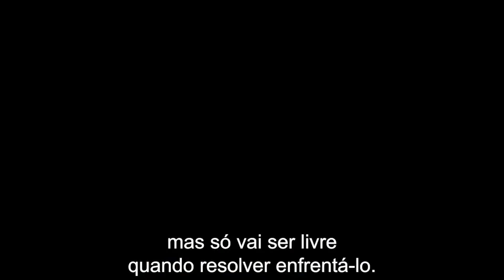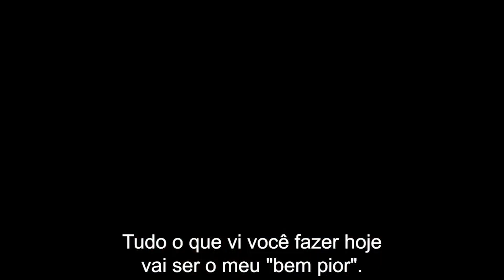"RENFIELD: Dando Sangue Pelo Chefe | Último Trailer Atualizado!"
✅Você se encontra com um excedente de tempo livre e uma série de serviços de streaming ao seu alcance? Talvez tenha uma lista de filmes clássicos para assistir antes de completar 30 anos? Não procure mais! Se você tem vários dias para dedicar a uma maratona de filmes ou apenas algumas horas livres, essas séries de filmes são imperdíveis. Perfeitas para os fãs que amam uma boa história contada em vários filmes, essas franquias podem não ter sempre o enredo mais forte, mas os personagens e cenários são inegavelmente envolventes. Como amante ávido de trilogias e franquias de filmes, defenderei seu valor até o fim. Então pegue sua pipoca e vamos mergulhar no mundo dos universos cinematográficos!

✅Bem-vindo ao nosso canal dedicado a tudo sobre cinema! Desde os trailers mais recentes até discussões detalhadas sobre as mais novas séries, estamos aqui para você. Nossa equipe de apaixonados por filmes está constantemente em busca das últimas e melhores novidades do mundo do cinema, e estamos animados para compartilhar nossas opiniões e insights com você. Se você é um espectador casual ou um ávido fã de cinema, nosso canal tem algo para todos. Então relaxe, pegue sua pipoca e junte-se a nós enquanto exploramos o maravilhoso mundo dos filmes e programas de TV. Não se esqueça de se inscrever para ficar por dentro de todo o nosso conteúdo mais recente!

✅filme de terror que segue a história de R.M. Renfield, um personagem clássico do romance de Bram Stoker, Drácula. O filme se passa em um mundo contemporâneo e acompanha a jornada de Renfield, um assassino em série que é internado em um hospital psiquiátrico. Lá, ele é submetido a um tratamento experimental que promete curá-lo de seus impulsos homicidas, mas ao invés disso, desperta em Renfield uma força sobrenatural e demoníaca.

Com uma atmosfera sombria e perturbadora, Renfield 2023 promete mergulhar o espectador em uma jornada de terror psicológico e visceral. O filme é dirigido por Chris McKay e estrelado por Nicholas Hoult como Renfield, com um elenco de apoio que inclui Mackenzie Davis e Willem Dafoe.

Se você é fã de filmes de terror que exploram o lado mais obscuro da psique humana, Renfield 2023 é definitivamente um filme que você não pode perder. Prepare-se para ser arrebatado por uma história perturbadora e imprevisível, que irá mantê-lo na ponta da cadeira até o final.